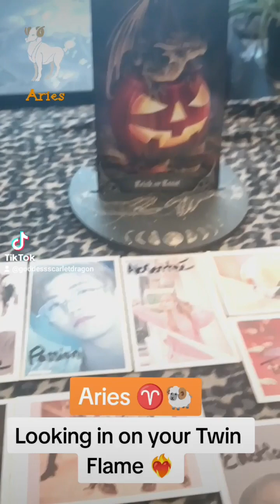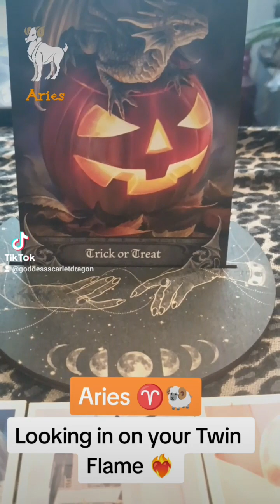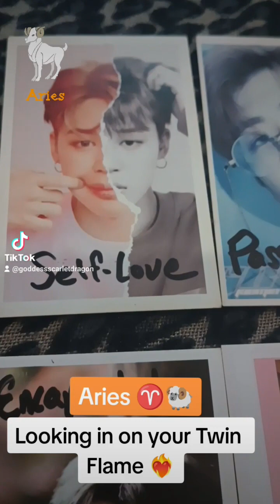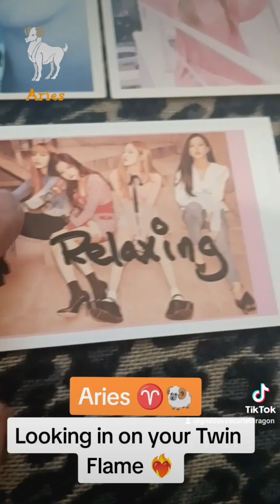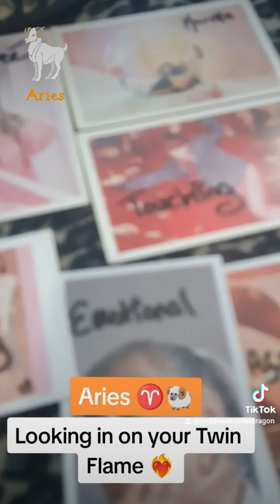Aries ♈🐏 "looking in on your Twin Flame ❤️‍🔥"